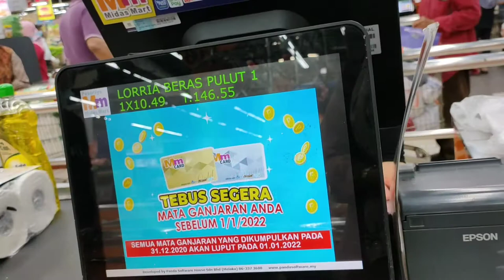GROCERY JANUARY 🇲🇾 vlog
Grocery shopping with me... January2022